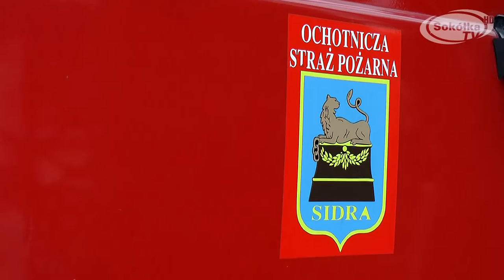NA SYGNALE: Pożar w Zalesiu